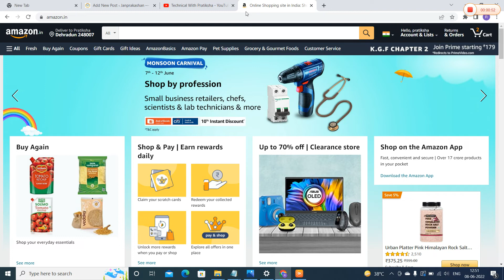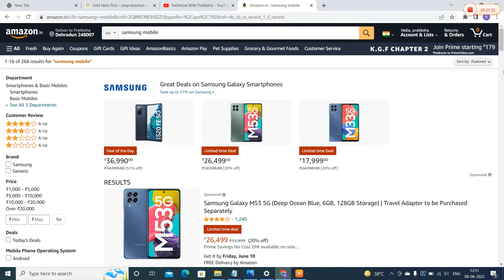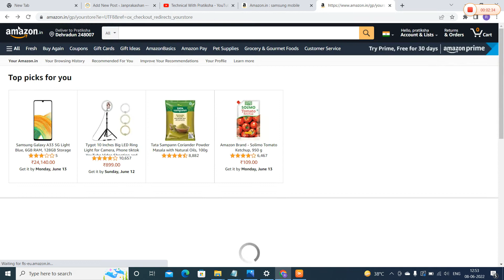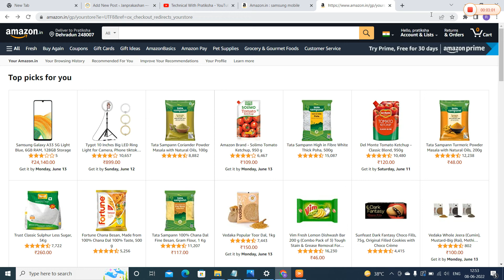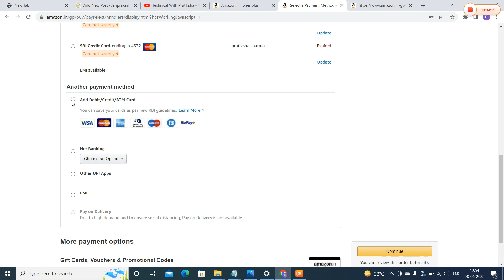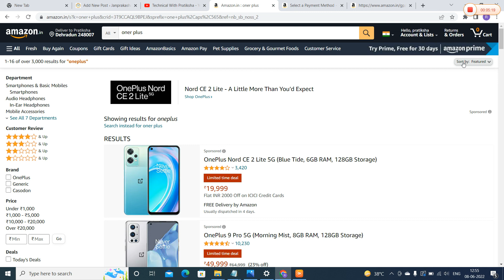Bajaj Card Se Online Shopping Kaise Kare | Amazon Flipkart EMI Card Shopping |Hindi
Bajaj Card Se Online Shopping Kaise Kare | Bajaj Finserv EMI Card Shopping | Amazon Flipkart Bajaj EMI Card
How To Use Bajaj Finserv EMI Card In Flipkart
How To Use Bajaj Finserv EMI Card In Amazon
How to use first time bajaj fincerv emi card
how to put cvv of bajaj card in shopping site
How To Use Bajaj Finserv Digital Emi Card In Hindi | Bajaj Finserv Emi Card Shopping Online/Offline